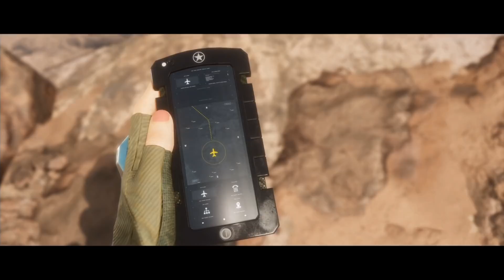ГЛАВА 6-7: КИТАНА И ДЖОННИ КЕЙДЖ ● Mortal Kombat 11 (СЮЖЕТ)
Полное прохождение на русском сюжетной кампании игры Mortal Kombat 11 Глава 6: Война у Порога (Джонни Кейдж), Глава 7: Совершеннолетие (Китана)